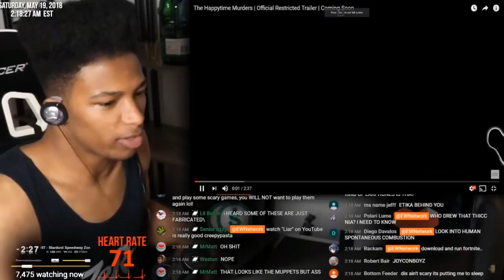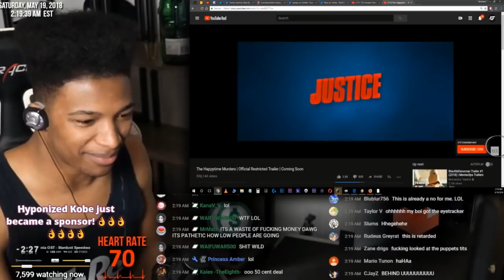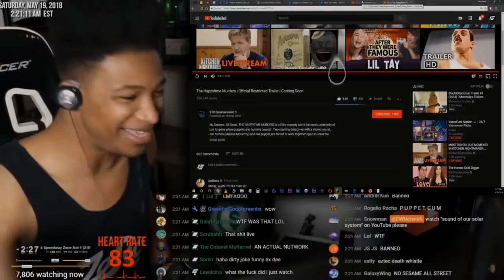ETIKA REACTS to «THE HAPPYTIME MURDERS»(TRAILER)